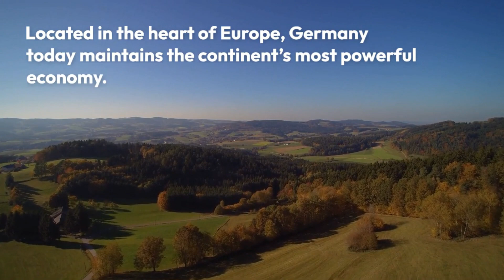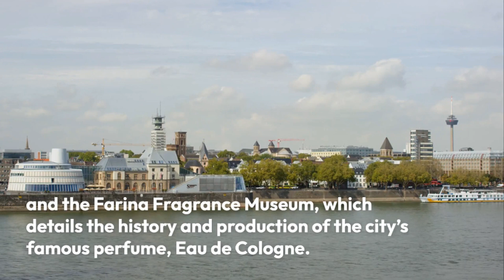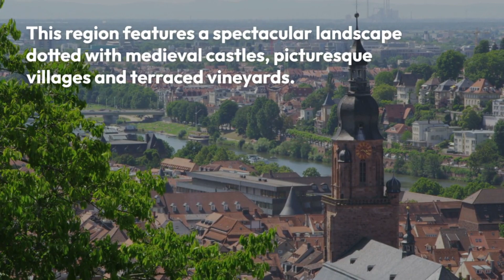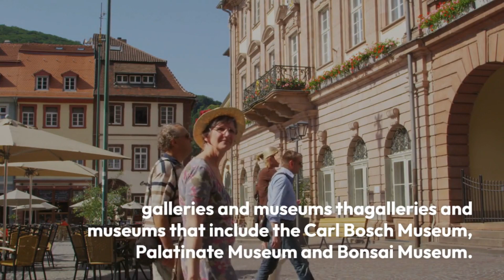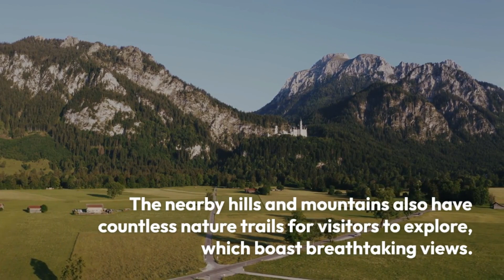The Most Beautiful Places Tourist Destination to Visit in Germany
Let me introduce my youtube channel. This Channel explain about many places to visit of tourist around the world. You can join with us by watching our Videos one by one. Our videos are obtain about many countries over the world, Asia, Europe, America, And Africa.
There are our top 10 best Places to visit in Germany :
1. Lake Constance
2. Cologne
3. Hamburg
4. Romantic Rhine
5. Dresden
6. Rothernburg
7. Heidelberg
8. Fussen
9. Munich
10. Berlin